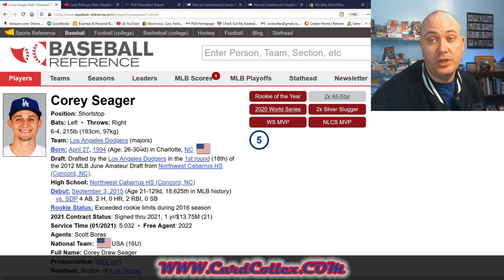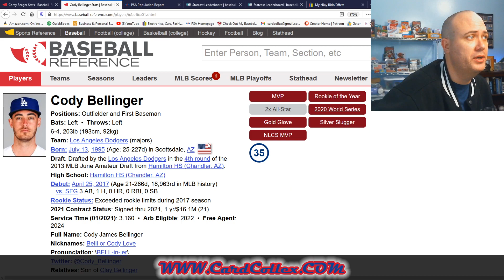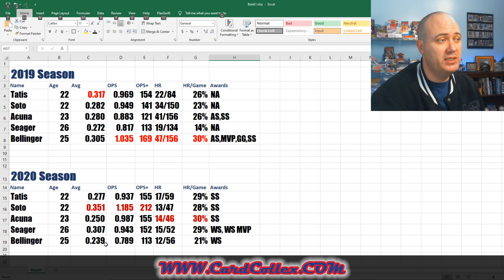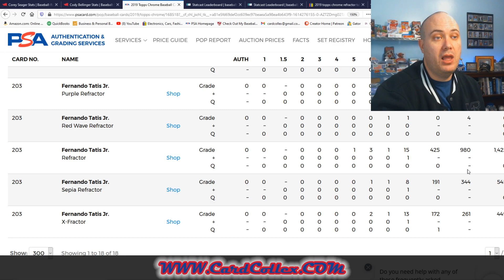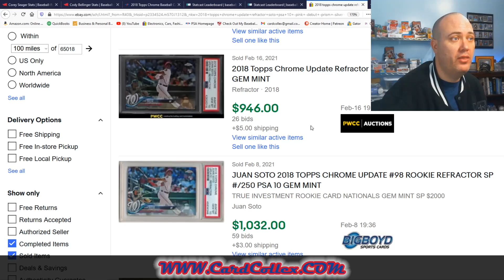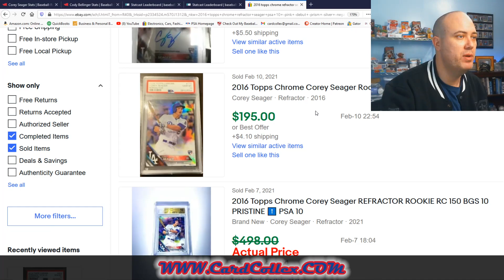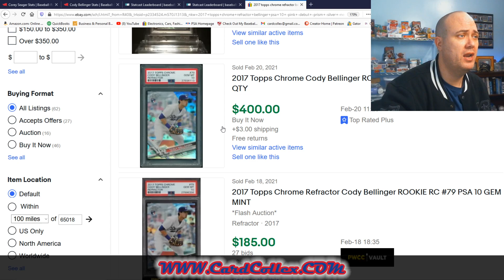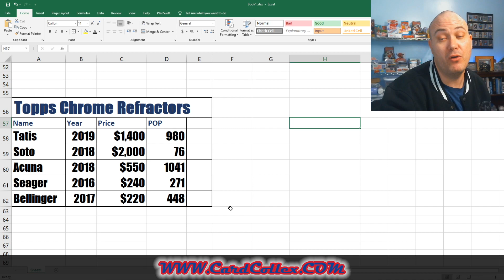2 EXTREMELY Undervalued Baseball Cards To Invest In 2021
I'm super excited to bring you 2 EXTREMELY Undervalued Baseball Cards To Invest In 2021. In this video, I compare these 2 players to Fernando Tatis Jr., Juan Soto, and Ronald Acuna Jr. to try and expose some market inefficiency that we can take advantage of to make money in sports cards.
2019 Topps Chrome Refractor PSA 10 Fernando Tatis Jr.
2018 Topps Chrome Update Refractor PSA 10 Juan Soto
2018 Topps Chrome Refractor PSA 10 Ronald Acuna Jr.
2017 Topps Chrome Refractor PSA 10 Cody Bellinger
2016 Topps Chrome Refractor PSA 10 Corey Seager

These are the products I use when grading sports cards

Card Saver I 50 ct Pack
Card Saver I 100 ct Pack
Thick 100 point Toploaders (great for eBay’s new Standard Envelope shipping option)
    Penny Sleeves
   Standard Top Loaders
             Post It Flags
Graded Card Sleeves (Also work as team bags)